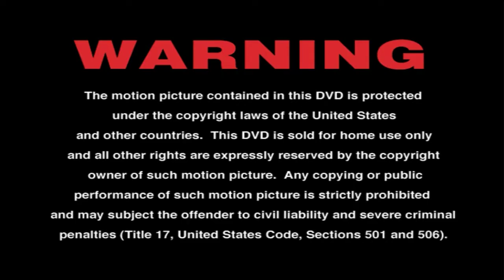Opening to "O" Special Edition 2002 DVD (Disc 2)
1. Warning screen
2. Lionsgate Home Entertainment logo
3. Menu